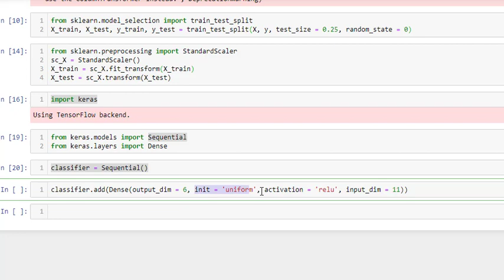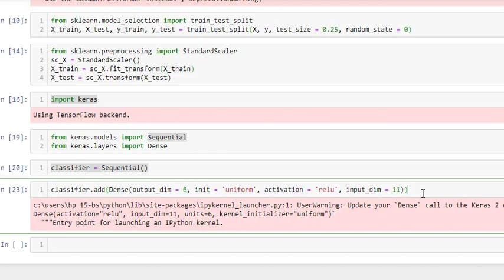158 ANN IN Python step 5